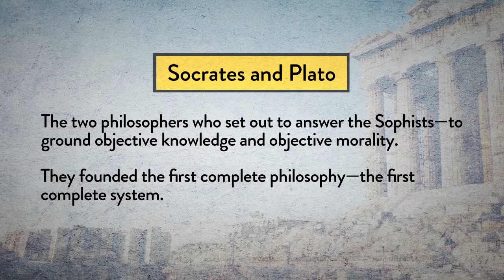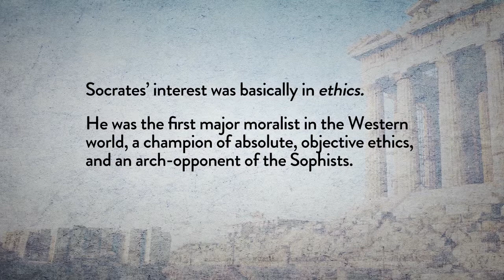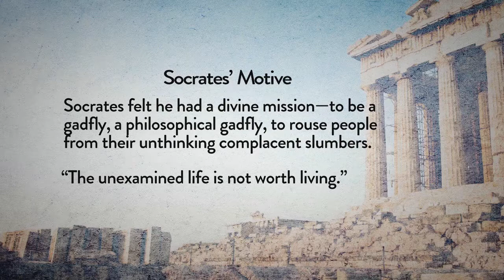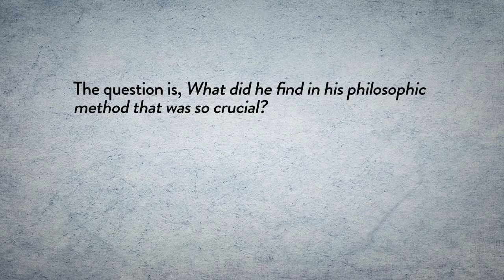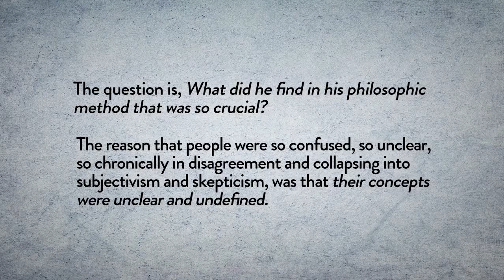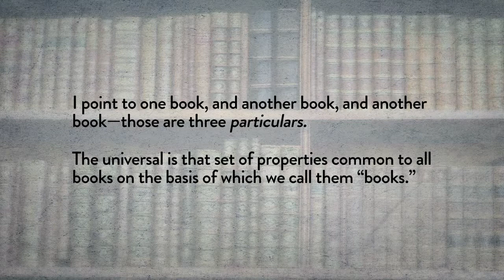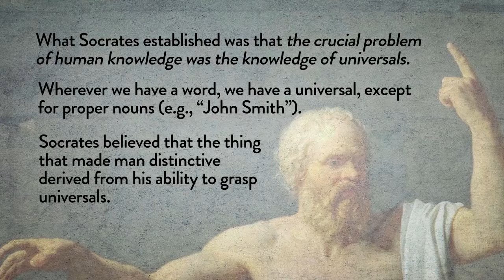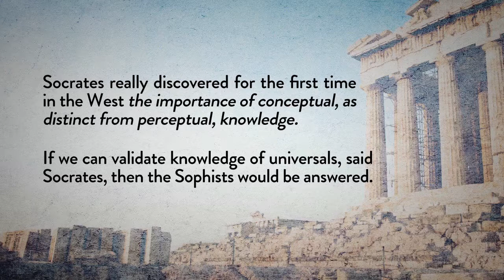The Life and Teachings of Socrates by Leonard Peikoff, part 8 of 50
Socrates took philosophy in a new direction and was a major influence on subsequent Greek philosophical schools. Leonard Peikoff explains Socrates’ famous method of inquiry, his discovery of the importance of conceptual knowledge, and his death at the hands of the Athenian democracy.